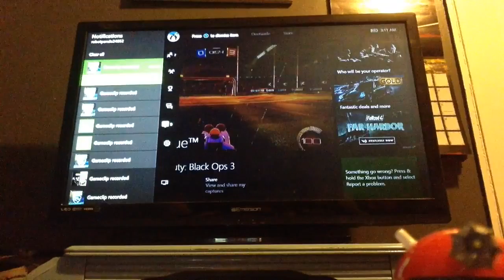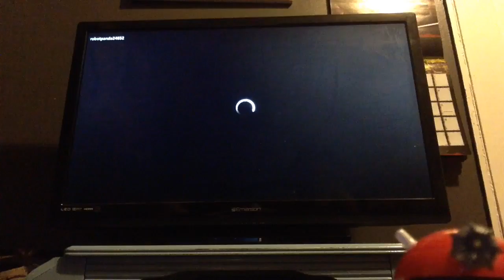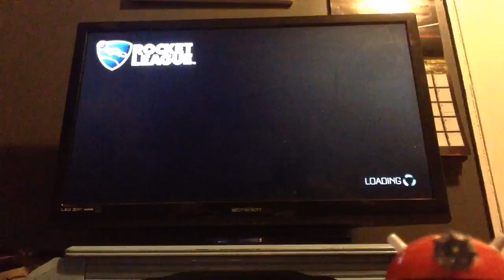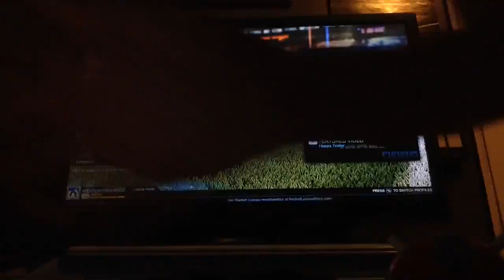Cake hat| rocket league #3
Red dalek
Blue dalek
Orange dalek
White dalek
Yellow dalek